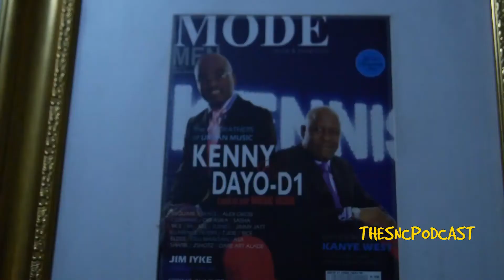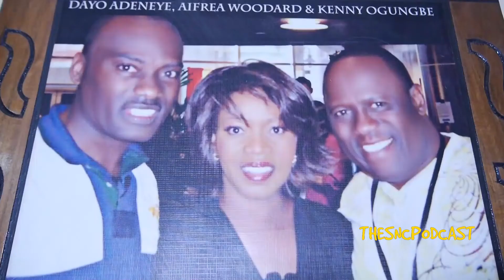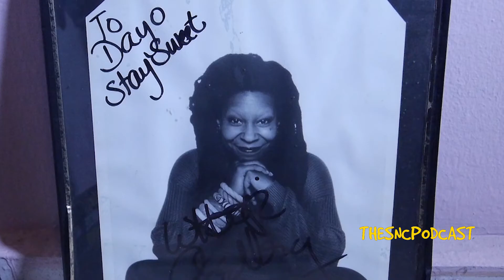TheSNCPodcast | Dayo Adeneye - A Nigerian Entertainment Luminary [Full Video interview]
My 3rd guest of the year is Dayo Adeneye, a broadcaster, investor, music executive, politician, and entertainment consultant.

Alongside Kenny Ogungbe, Dayo Adeneye was instrumental in transforming the face of radio and TV in Nigeria. He also contributed immense value to the Nigerian music and entertainment industry at large.

My conversation with him covered his journey into politics, the Grammys, artist and label disputes, and lots more.